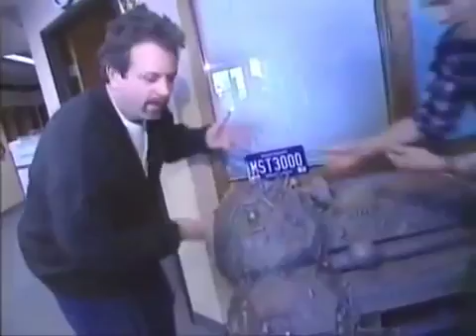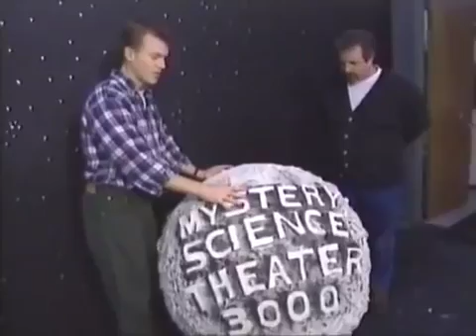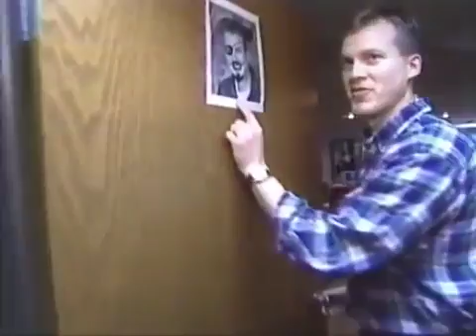MST3K Home Game Behind the Scenes (Mystery Science Theater 3000)